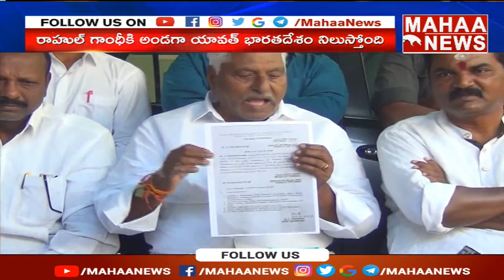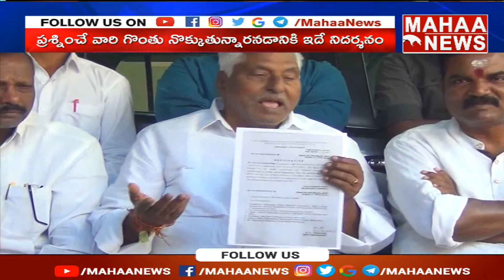బీజేపీ పార్టీ పై ఎమ్మెల్సీ జీవన్ రెడ్డి ఫైర్ | Mahaa News